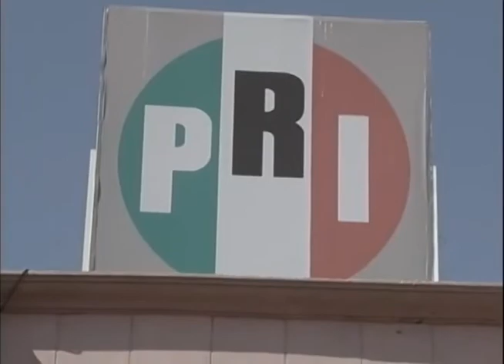Necesario proteger a candidatos a alcaldes: David Aguillón